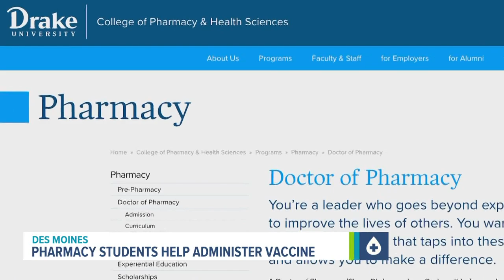First-year Drake Pharmacy students take on extra training to help administer COVID-19 vaccine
Typically, the immunization certificate is offered in a pharmacy student’s second year, but the University got first-year students on board to help out.